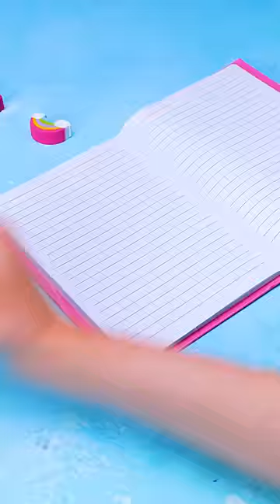Школьные лайфхаки: Умные советы для легкой учебы!